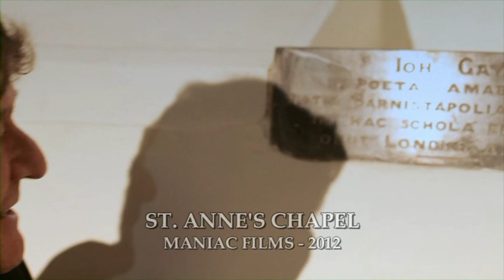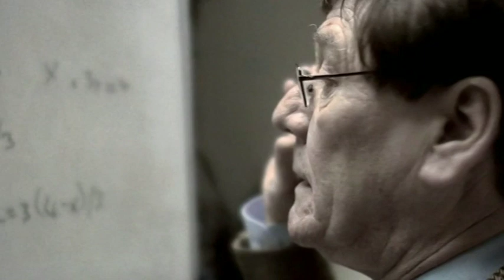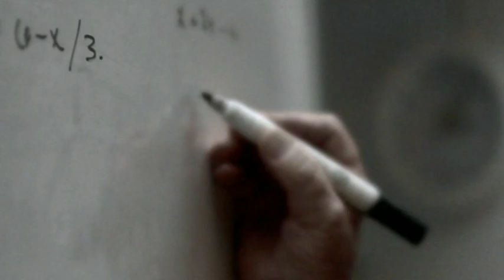Ian Cullen - Acting Showreel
Featuring clips from Dawn of the Dragonslayer, St Anne's Chapel, Losing the Plot and F. With kind permission from Distributors.